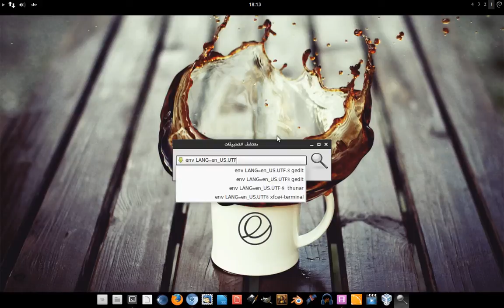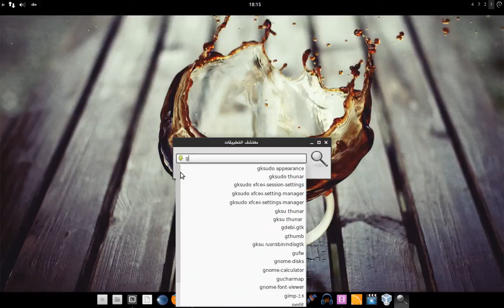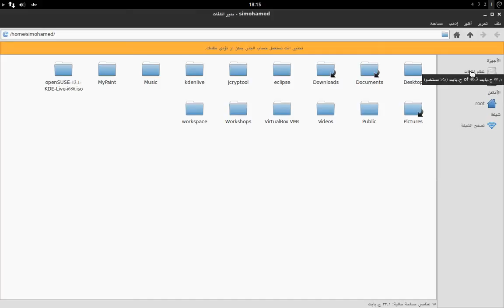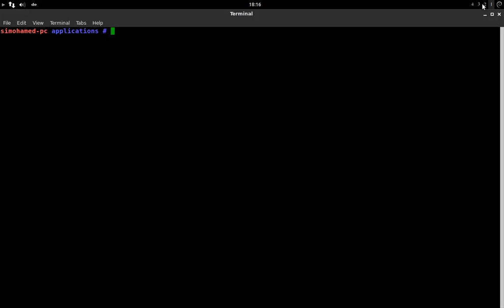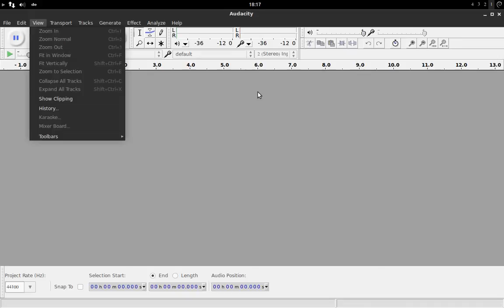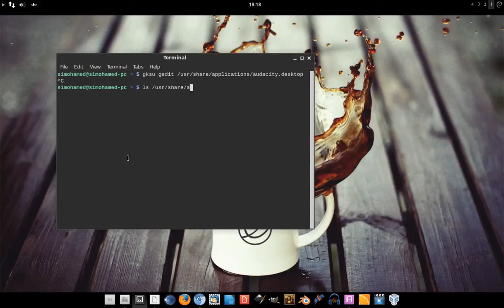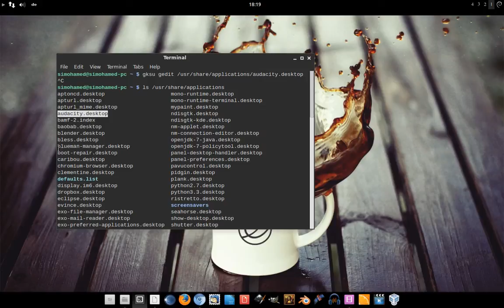حل البرامج التي لا تدعم اللغة العربية وتشغيلها بأي لغة أخرى على توزيعات لينكس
كيف تتعامل مع البرامج التي لا تدعم اللغة العربية وتشغلها بأي لغة أخرى. تطبيق لحل مشكل اللغة العربية في الطرفية وبرنامج Audacity.